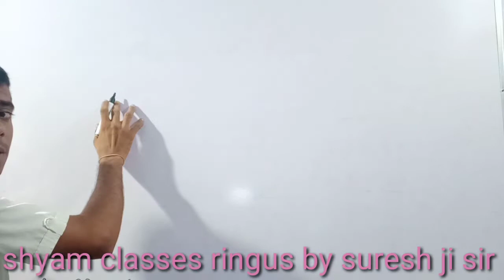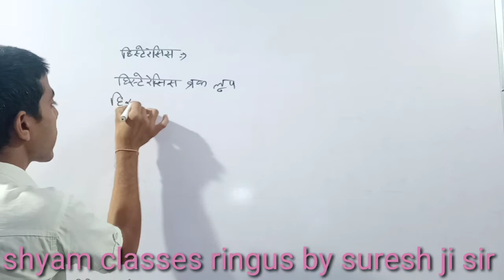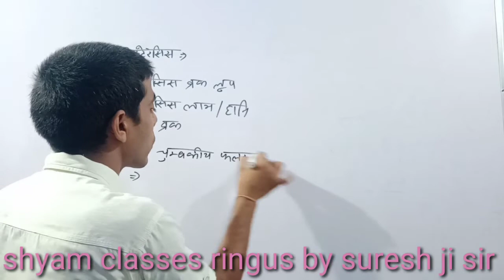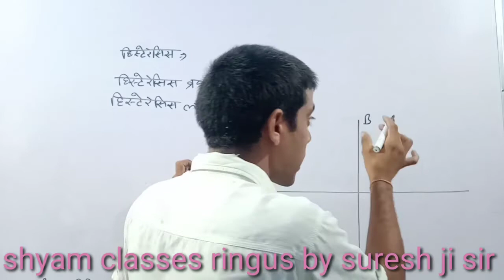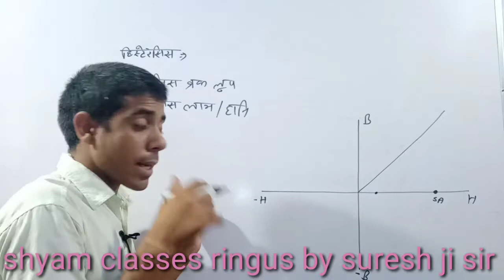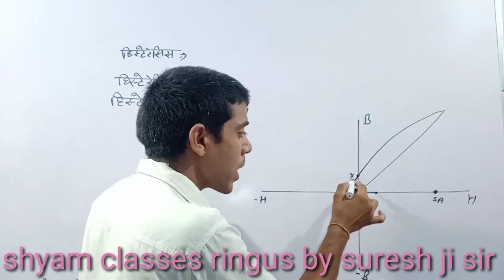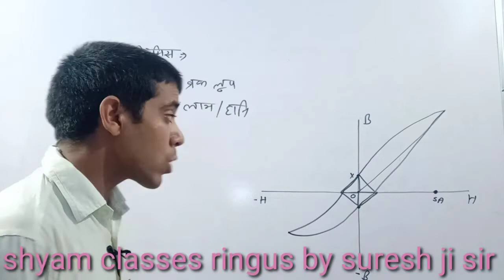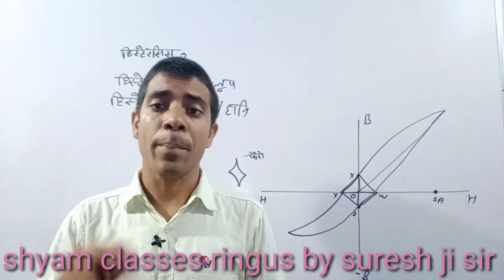Class 3 चुंबक , हिस्ट्रेरेसिस लूप, लाभ हानि, उपयोग कहां किया जाता है विस्तार से समझे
आईटीआई इलेक्ट्रिशियन वायरमैन इलेक्ट्रॉनिक्स
टेक्निकल हेल्पर राजस्थान
भारत की सभी टेक्निकल भर्तियों के लिए